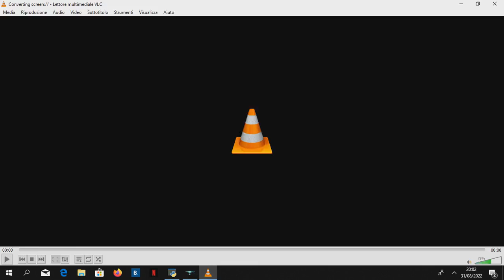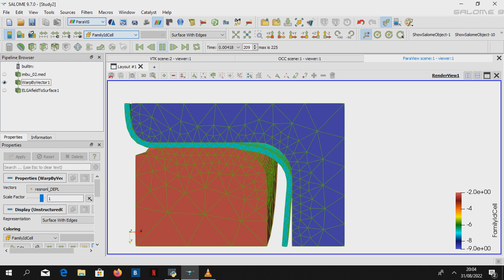Ndemo far ciccì e cocò ???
Lo sanno tutti : si studia per "industriarsi" mica per "masturbarsi".